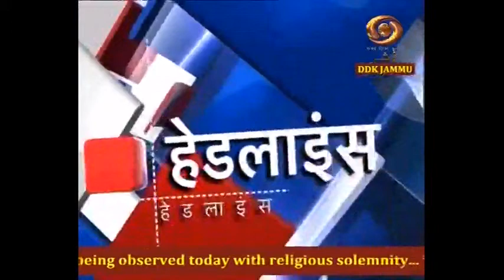Dogri News : Markets in Poonch District Reopens Today and other News | 22 May 2020